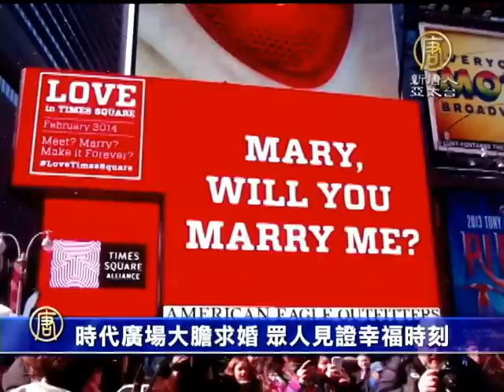【國際新聞】時代廣場大膽求婚 眾人見證幸福時刻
元宵節與"郝毅博"一起做公益‧慶元宵●活動時間：2 月 9 日（星期日） / 下午 2 點●活動地點：夢時代幸福廣場

【國際新聞】時代廣場大膽求婚 眾人見證幸福時刻【新唐人亞太台2014年2月15日訊】紐約時代廣場被稱為世界的十字路口，那麼，情人節當天在這裡有甚麼特別的活動呢？我們跟著記者李大宇去看看吧。

情人節元宵節雙節臨門，但是在紐約，情人節的氣勢似乎更加盛大，2月14號的時代廣場為情人節準備了一系列的活動，其中情人間的真心告白必不可少。但是在這裡進行表白可是需要一定的膽量，今天下午有兩個準新郎會在這裡向自己的心上人求婚，而且是在眾目睽睽之下。

來的早不如來的巧，我們恰巧趕上了一對情人的告白場面，在男子單腿跪地表白的同一時刻，廣場的大螢幕上，也配合著顯示出了字幕「你要嫁給我嗎？」在場媒體、行人圍成一圈，彩花綵帶從天而落，人們共同見證了這幸福的時刻。

求婚男士Tom Sehwab：「太好的情人節禮物了，不是嗎？（你緊張嗎？）難以置信，最後十分鐘真的很緊張，在想著怎麼把話說順，我以吃午飯為由約她過來，我做到了，她來了。」

這對新人還在現場驚喜的得到了免費的遊輪票，而在這之前，他們全然不知道還會有這個禮物。

求婚男士Tom Sehwab：「這份禮物是個驚喜，我沒想到有這個禮物，不過我們正好在想夏天去哪渡假，這就是個非常好的選擇。」

這項情人節告白活動，由時代廣場聯盟組織策劃、主辦，是主題為「愛在時代廣場」系列活動的一部分。活動的最大亮點則是廣場大螢幕配合顯示的求婚文字。

時代廣場聯盟外聯總監Giastorms：「這裡是紐約現在最溫馨的地方，發生很多愛情故事，我們也在免費發放上千隻Snuggle小熊，每個人都感到溫馨和舒適，所以和你心愛的人一起來吧，同時來探索一下這附近飯店裡的驚喜。」

整個「愛在時代廣場」主題活動會持續到2月份結束，今天的活動還包括現場婚禮和重溫婚誓等活動。